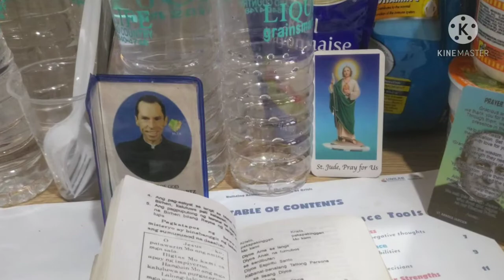MY 14 DAYS QUARANTINE AT THE FACILITY OF DASMARIÑAS VOLETS RESORT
MAMEN'S Channel VLOG ON COVID19 14 Days Quarantine by Melandro Jadaone